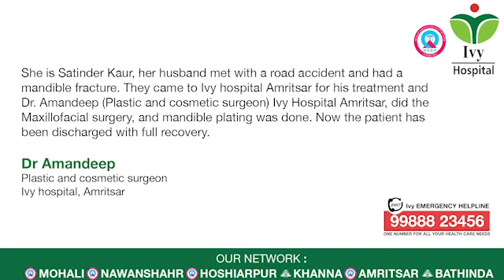Dr. Amandeep (Plastic and cosmetic surgeon) treated a patient with Maxillofacial surgery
Dr. Amandeep (Plastic and cosmetic surgeon) treated a patient with Maxillofacial surgery, and mandible plating which was a great success.
Our specialists are always there to provide you with the best treatment.